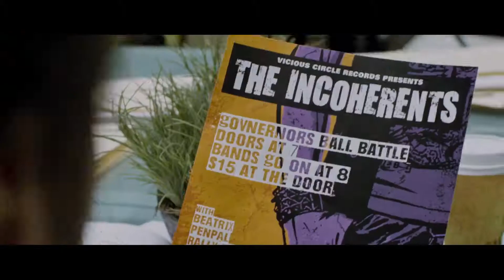The Incoherents - Official Trailer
Bruce Flansburgh is a bored, 40-something New York paralegal who hasn’t let go of his dream of rock stardom. While slogging through an increasingly unbearable day to day existence, it dawns on him that the reunions of The Pixies, Soundgarden and other alternative/indie rock bands from the 90’s could inspire his former group, THE INCOHERENTS, to reform. The group, each mired in some sort of midlife malaise, reunite their 90's indie rock band for one last shot at stardom.

Youtube (Music) channel Please be advised: some comments may require to be manually approved before showing up as public due to the channel's security features.